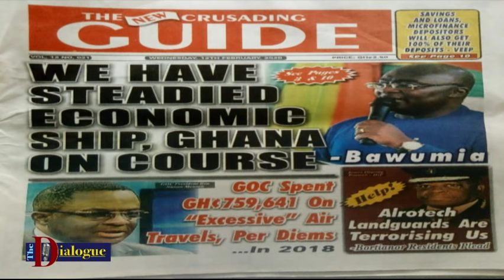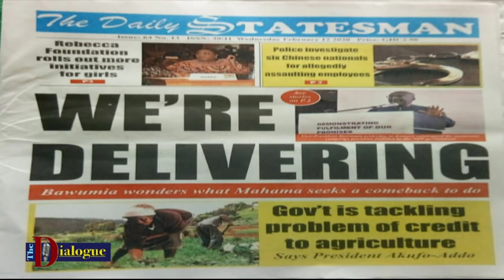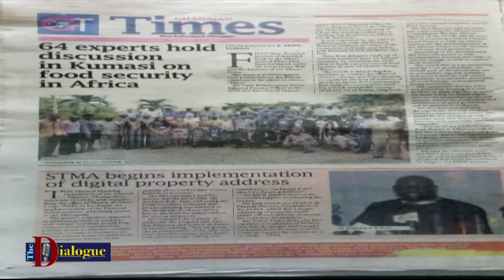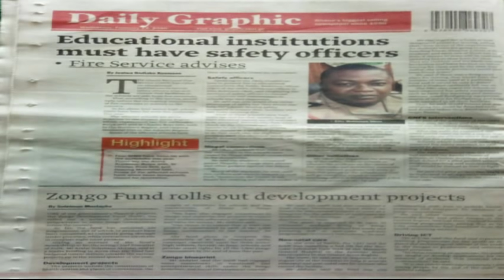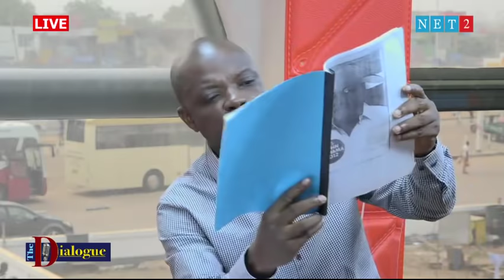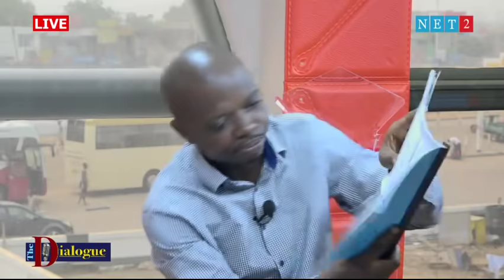THE DIALOGUE WITH KWAME BAFFOE ABRONYE, BONO EAST REGIONAL CHAIRMAN - NPP (12-02-2020)